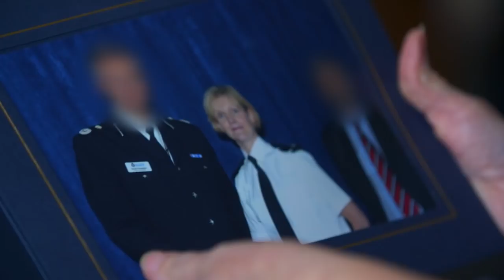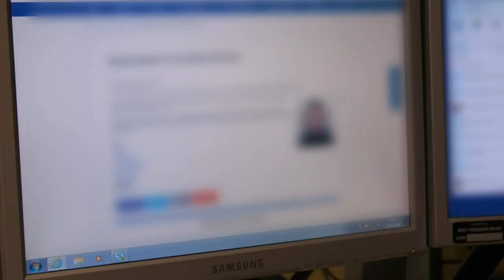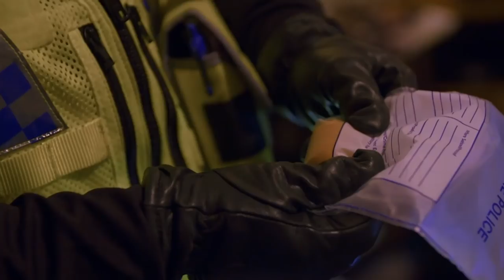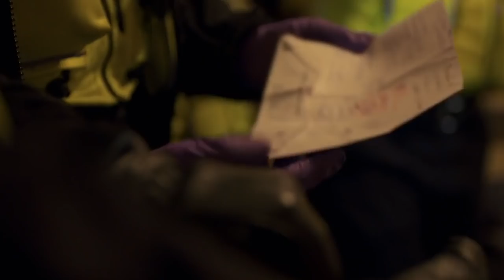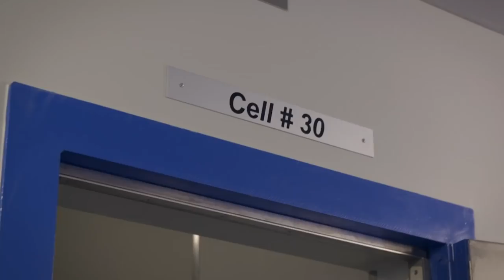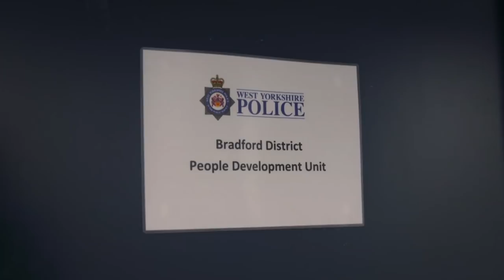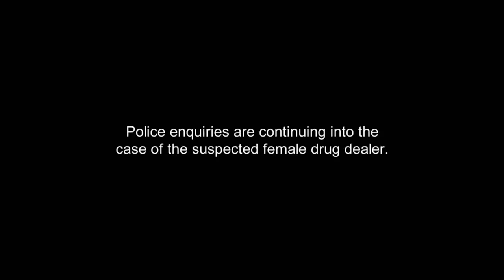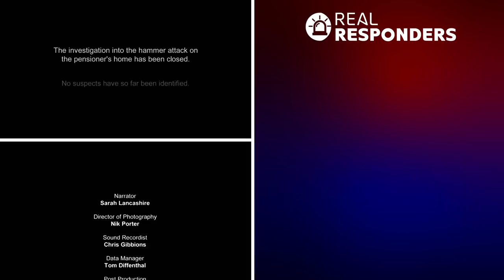Pensioner's Home Attacked With A Hammer | Women On The Force | Real Responders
Neighbourhood Sergeant Helen tackles a difficult drugs investigation and patrol officer Laura and her trainee Josh are called out to a pensioner after a hammer attack.

Capturing the stories of the women on the West Yorkshire Police force, this gripping series follows the unexpected twists and turns of one week on the job. Frontline policing is as tough as ever, Women On The Force gives insight into the demands the job can take on their lives - both on duty and at home.

Content owned and licensed from Blue Ant International to Little Dot Studios.